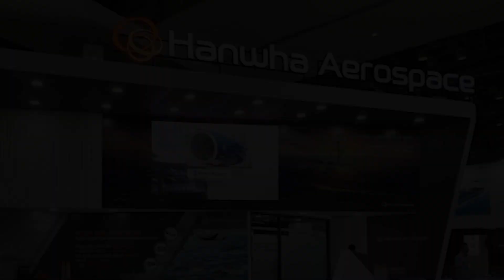폴란드와 2차 계약 맺은 한화에어로... K-9 자주포 등 3.5조 규모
한화에어로스페이스는 폴란드 군비청과 K-9 자주포 등을 추가로 수출하는 3조4천475억원 규모의 '2차 실행계약'을 체결했다고 공시했습니다.

한화에어로스페이스는 지난해 7월 폴란드 군비청과 K-9 672대, 다연장로켓 천무 288대를 수출하기 위한 기본계약을 체결하고, 그해 8월에 K-9 212대, 11월에 천무 218대를 수출하는 1차 계약을 맺은 바 있습니다.

이번 계약은 K-9의 남은 계약 물량(460대) 중 일부인 152대를 금융계약 체결 등을 조건으로 2027년까지 순차적으로 공급하기로 하는 내용입니다.

이번 계약에서 한화에어로스페이스는 폴란드에 K-9 및 자주포용 155㎜ 탄약과 K-9의 유지·보수를 위한 종합군수지원패키지(ILS)를 공급하고, K-9 유지 부품의 현지 생산에도 협력하기로 했습니다.

한화에어로스페이스 관계자는 "기존 계약 실행을 통해 맺은 폴란드와 깊은 신뢰를 기반으로 지속적인 협력관계를 구축하게 됐다"며 "폴란드와의 남은 계약 물량을 모두 마무리해 K-방산이 대한민국의 미래 먹을거리가 될 수 있도록 노력하겠다"고 말했습니다.